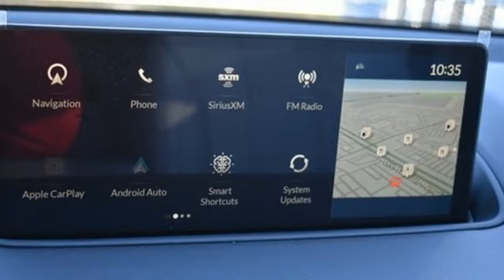New 2023 Acura MDX Falls Church VA Acura Washington-DC, DC APL015409 - SOLD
Year: 2023
Make: Acura
Model: MDX
Trim: Technology
Engine: 3.5L V6 SOHC i-VTEC 24V
Transmission: 10-Speed Automatic
Color: Silver
Interior: Graystone
Stock #: APL015409
VIN: 5J8YE1H43PL015409
Lunar Silver Metallic with leather trimmed graystone sport seats, heated front seats, third row seating, V6 power, SH-AWD, technology package, navigation, panoramic power moon roof, satellite radio, and much more. brbrbrWe make every effort to provide accurate information but please verify options and price with management before purchasing. All vehicles are subject to prior sale. All financing is subject to approved credit. Dealer installed options are additional. Stock photo colors, options and trim levels may vary. Not responsible for typographical errors. Published prices subject to change without notice to correct errors and omissions or in the event of inventory fluctuations. Vehicle offers/prices & internet price quotes valid for 48 hours from initial posting date, subject to change by dealer/manufacturer without notice. Vehicles may be in transit to dealer. Vehicle photos may not match exact vehicle. Please call to confirm availability status. All prices exclude taxes, title, license, and dealer processing fee of $899.00. Government 5-Star Safety Ratings are part of the National Highway Traffic Safety Administration's (NHTSA's) New Car Assessment Program. For additional information on the 5-Star Safety Ratings program, please Based on model year EPA mileage ratings. Use for comparison purposes only. Your mileage will vary depending on driving conditions, how you drive and maintain your vehicle, battery pack age/condition, and other factors. World's Largest Acura Dealer based on 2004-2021 AHM New Acura Volume Sales."

Address:
13911 Lee Jackson Highway